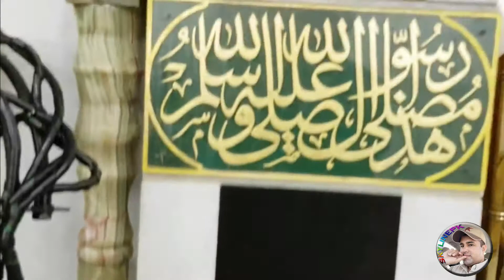Masjid E Nabvi Ziyarat Beautiful view inside 2020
Masjid E Nabvi Ziyarat inside 2020